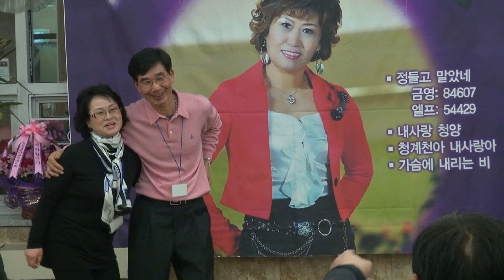출연진사진_가수 김성숙팬카페_제6회정모_JS컨벤션웨딩부페_영상감독.03.09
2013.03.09. MTS. 출연진단체및 참석자 사진촬영_가수 김성숙팬카페_제6주년정모_인덕원 JS컨벤션웨딩부페 13층_영상감독-leesw